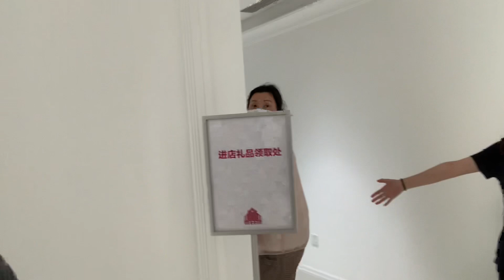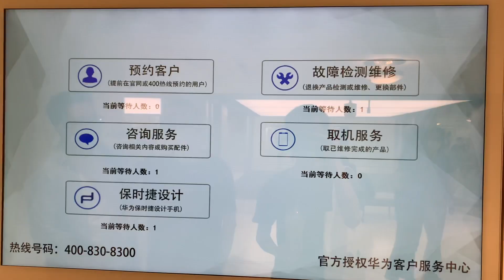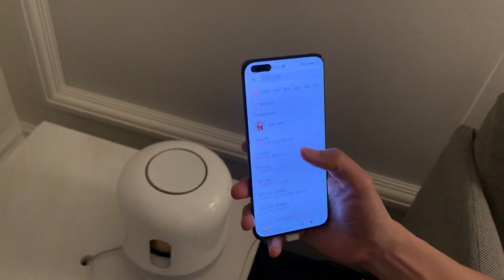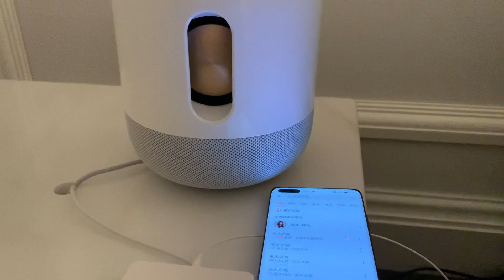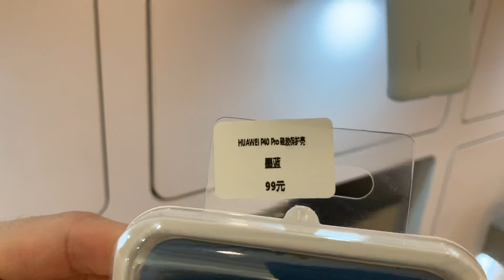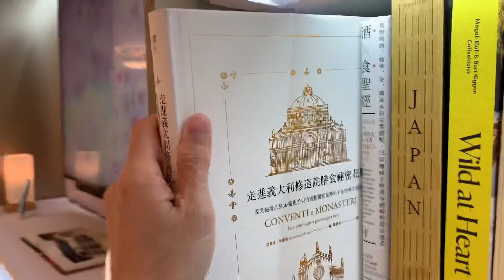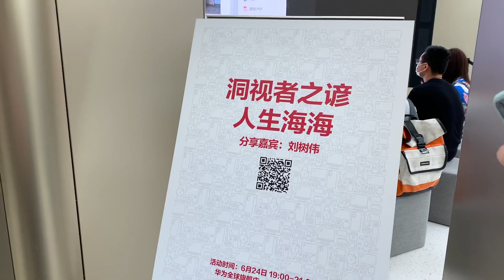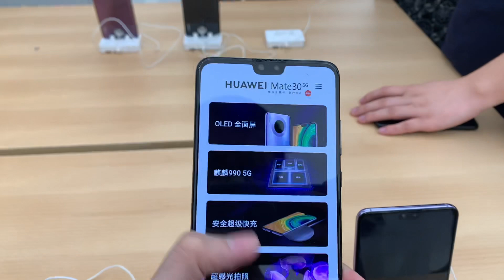华为全球最大直营店落户上海南京东路/在华为店呼吁加拿大尽快释放孟晚舟！（Vlog 208 - 今天祖国统一台湾了吗？）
华为全球最大直营店落户上海南京东路，具体地址位于上海市黄浦区南京东路 233 号，开业时间是 2020 年 6 月 24 号。
在华为店呼吁加拿大尽快释放孟晚舟！